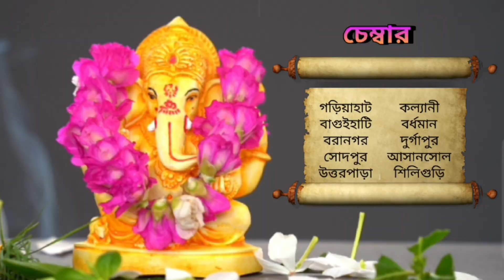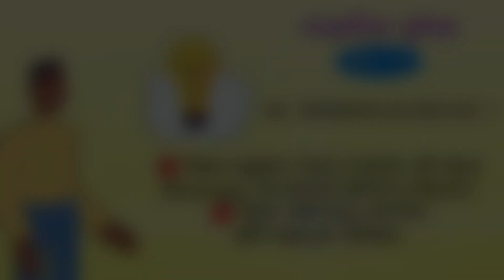6 এপ্রিল 2023 ♈♉♊♋♌♍♎♏♐♑♒♓ আজকের রাশিফল / Vastutips /📞 /9830975289